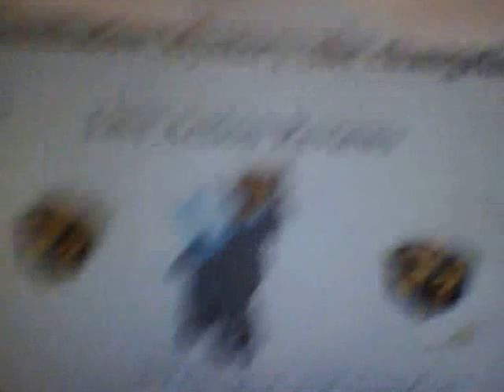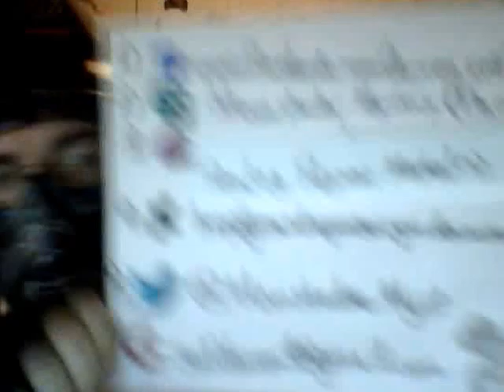The Moonshadow Mystery Channel Viewer Special - My Little Pony The Movie (2017)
As requested by cam berridge my expectations and thoughts on the highly anticipated 2017 Feature Film "My Little Pony The Movie".

Thanks for tuning in everybody, I apologize for my videos being excessively long but that is the nature of ad lib commentary and entertainment. Due to not having proper credit or disclaimer pages in my videos yet the Pre-Credits, Disclaimers, and Post Credits will all be posted here in the description.

My Little Pony Friendship is Magic and associated / licensed characters are the property and creative license of Hasbro Studios, DHX Media Vancouver, Lauren Faust, and Discovery Family / Discovery Kids / Tiny Pop.  Please support the official release.

If you have a piece you would like featured in a future episode of the show, or a fan piece you would like featured in my deviant gallery,  you can look me up on Skype, e-mail me, send through facebook, or send a message through here or on my deviant art page.